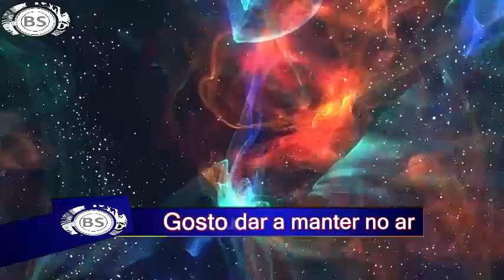NOVO ELOGIO PARA MULHERES. MEU PAU TE AMA. MUSICA FULEIRA. CHUTANDO BALDE.